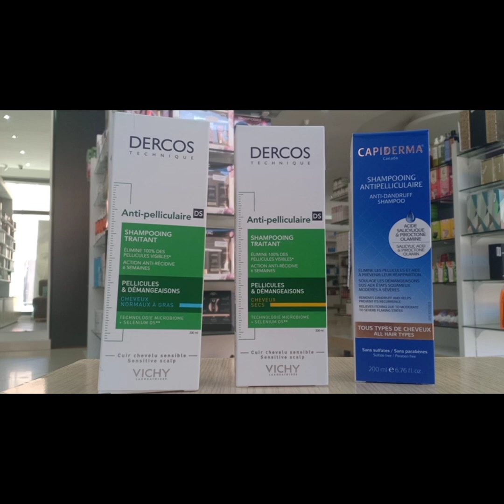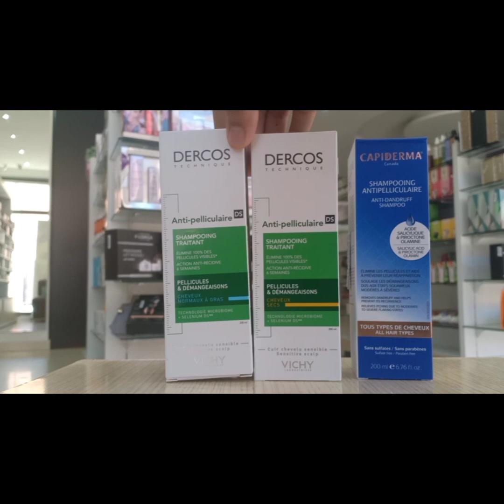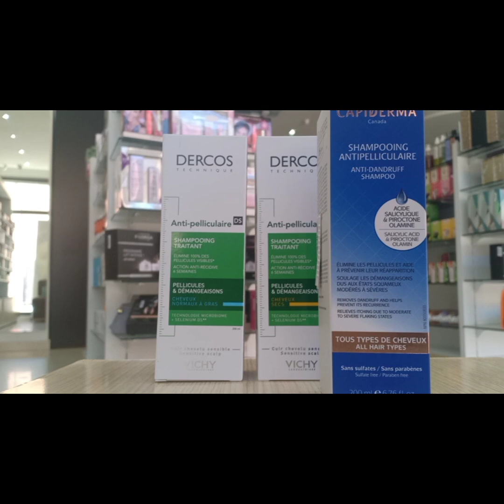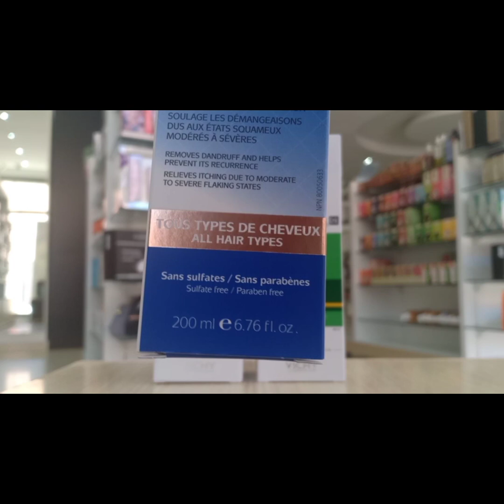اخطر 2 منتجات جربتهم ضد القشرة ونتيجة رائعة